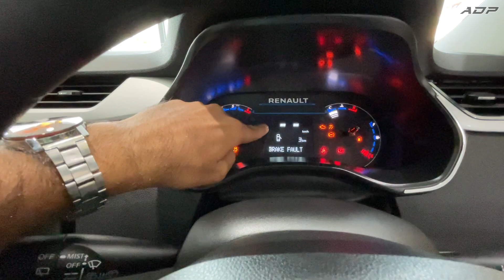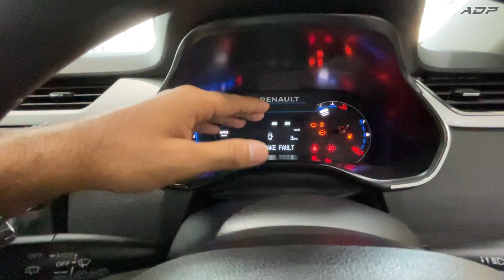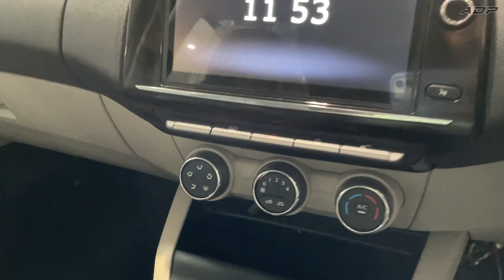Renault Triber RXZ Top Model Detailed Walkaround | 2023 Renault Triber RXZ Price & Features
Hello everyone,
Here is the most detailed walkaround video of the 2023 Renault Triber RXZ MT , I tell you everything about the design, interior, features, performance, steering, price and also Share the On-road pricing of the car.

Special Thanks To Renault Hardoi
Address :- Lucknow Road Naya Gaon, Mubarakpur, near Jaipuria school,Hardoi(U.P)

About me:
Hi, Myself Akash Pandey
From Hardoi U.p (UP30)

Timestamps:
00:00 - Introduction
00:35 - ￼Variants￼ ￼Explanation
01:13 -  Pricing + Special Thanks   ￼
01:57 - Key fob features
02:50 - Exterior
07:16 - Interiors including MID, Infotainment, etc features
12:22 - 2nd Row Space and features
13:59 - 3rd Row of seats
15:10 - Boot space
16:34 - Engine
18:27 - conclusion ￼
 20:00 - Outro

Renault Triber RXZ Detailed Walkaround | On Road Price, Interior and Exterior
Renault Triber RXZ Review,
renault triber compact 7-seater,
renault triber,
renault triber 7 seater,
renault triber india,
renault triber interior,
autocar india car reviews,
7 seater triber,
renault triber price,
triber,
renault triber price in india,
renault triber features,
2023 renault triber,
triber 7 seater,
triber review,
renault triber 7 seater price in india,
renault triber first drive,
renault triber 7 seater first drive,
renault triber,
renault triber top model,
renault triber review,
triber review,
triber rxz,
triber renault,
renault triber rxt,
triber car,
renault triber top model review,
renault triber review in hindi,
triber interior space,
triber price in india,
triber rxt,
triber rxl,
triber base model,
triber vs ertiga,
triber amt review,
renault triber 2023 review,
triber dual tone colours,
triber 2023 features,
renault triber,
renault triber review,
renault triber test drive,
renault triber 2023,
renault triber features,
renault triber performance,
renault triber engine,
renault triber interior,
renault,
triber,
triber rxz,
renault triber,
2023 Renault Triber,
2023 Renault Triber RXZ,
Renault Triber,
Renault Triber RXZ,
Triber RXZ,
renault triber 2023,
2023 triber rxz,
2023 triber top model,
renault triber 2022 top model,
triber 7 person test,
triber rxz model review 2023,
triber rxz features,
triber rxz interior,
rxz renault triber,
triber top model,
triber rxl,
triber 2023,
triber rxt,
renault triber rxz 2023